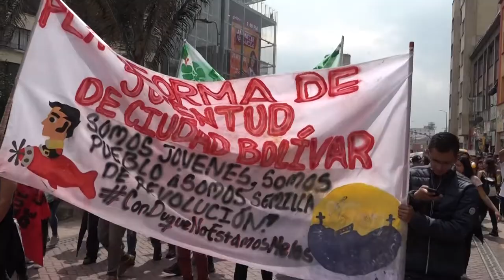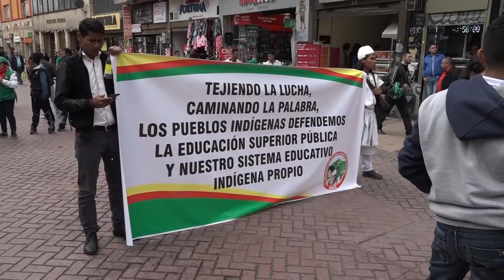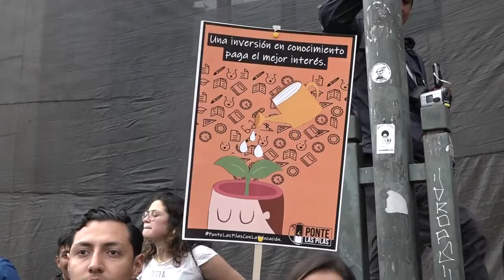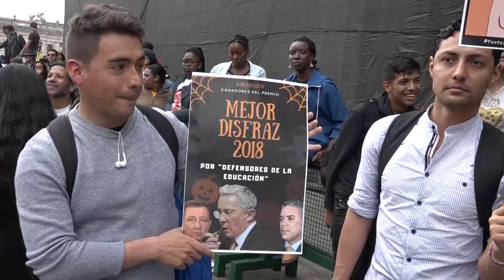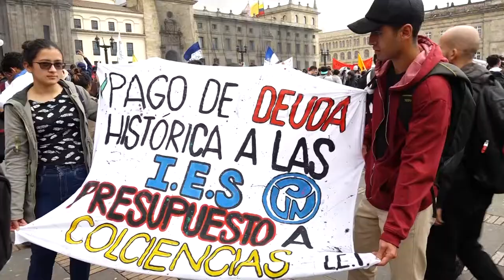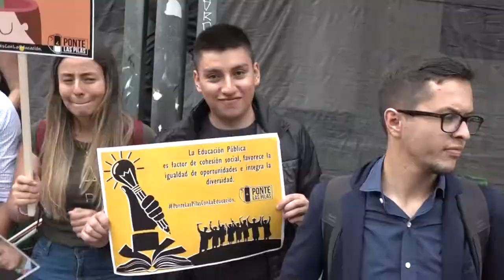Defensa de la educación superior pública en Colombia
El miércoles 10 de octubre en la ciudad de Bogotá, más de 20.000 manifestantes se tomaron las principales vías hacia la Plaza de Bolívar, con el fin de exigir al gobierno nacional, adecuar y organizar el presupuesto para la educación superior.